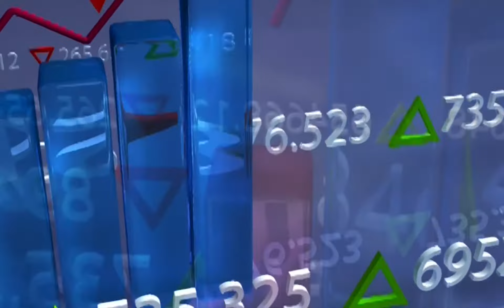Hướng Dẫn Cách Mở Quán Cà phê Kinh Doanh Cafe hiệu quả | Học kinh doanh online phần 6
King Marketing là đơn vị số 1 về đào tạo và dịch vụ Marketing,  hỗ trợ bạn kinh doanh online, khởi nghiệp một cách hiệu quả và bền vững

Và đừng quên tham gia cộng đồng của King để học hỏi kiến thức :

Cảm ơn những bạn đã đăng ký theo dõi Kênh của chúng tôi, sự ủng hộ nhiệt tình của các bạn là nguồn động lực để cho chúng tôi tiếp tục ra video mỗi ngày ^^